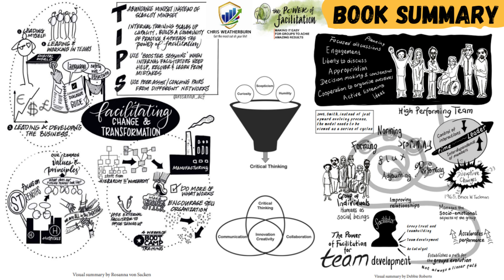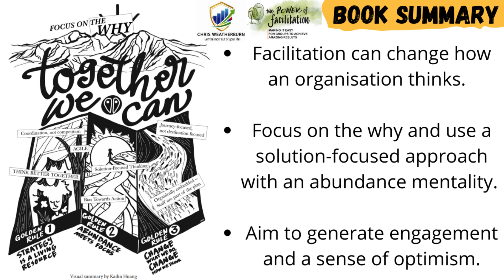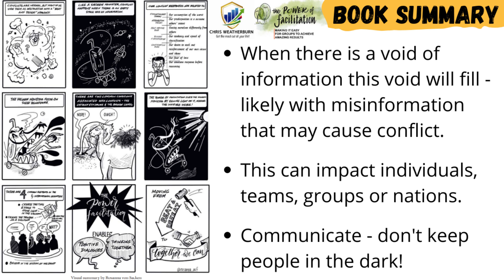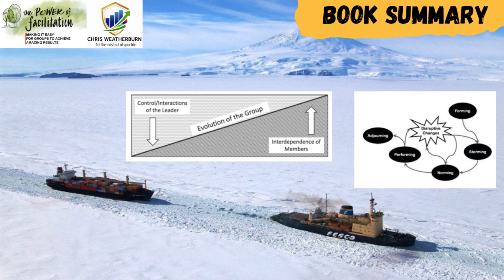Power of Facilitation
The Power of Facilitation Making It Easy For Groups to Achieve Results by Kimberly Bain, Trevor Durnford, Malin Morén Durnford, Trevor Durnford, Mark Bain, Hector Villarreal Lozoya, Michael Ambjorn, Martin Gilbraith, Barbara MacKay, Kavi Arasu, Stephen Berkeley, Kailin Huang, Rosanna von Sacken, Debbie Roberts & Chitra Chandrashekhar

Written collectively by a diverse group of international experts from different career backgrounds who suggest facilitation is important but often not taught as there is just an assumption people who are in relevant positions know what facilitation is and how to facilitate well.

0:20 Goal of facilitation is to reduce misinterpretations, miscommunications and misunderstandings and
harness the power of collaboration.  To facilitate you need to know how to contract with the clients, enabling and creating the space, time and structures for authentic, open and creative conversations.

Aim to guide people through the reactivation process of remembering how to ask original questions. This enables genuine dialogues, even about issues in which there are very deep and conflicting feelings or beliefs.

1:20 Facilitation can potentially change how an organisation thinks. Aim to encourage critical thinking, support people to brainstorm through problems and think together using collaborative processes.  Focus on the why and create a strategic plan, allowing organizations to continuously evolve and grow. Using a solution-focused approach, and abundance mentality, can creates a sense of optimism and engagement.

Clearly to be a good facilitator you need to have your own priorities sorted, be well organised and appear calm.

Organizations may marginalize people who ask questions, labelling them as not being team players. A good facilitator harnesses people who ask questions, as questioning is the very essence of facilitation and allows groups to explore answers for mutual benefit.

When you hear people say some of the best innovations happen on the back of an envelope they omit the important fact that what really ignited the innovation was the collaborative dialogue that happened around the table

3:15 Vacuum Monster: When there is a void of information, it will automatically and quickly be filled with something. Unfortunately, most of the time what fills that information vacuum may not be true, is based on speculation and causes conflict. This Vacuum Monster can grow and be made worse by the Attribution Theory, in which people attribute intent behind others actions, self-serving bias, fear of loss and our tendency to use emotion before reason.

The Vacuum Monster is indiscriminate; it will attack individuals, groups, teams and nations. Therefore try to avoid a void of information – good communication (or achieving this via facilitation as this book suggests) can help overcome the Vacuum Monster. Left unchecked this Monster will tip the conflict scale towards destructive outcomes and away from constructive ones. People in dark don't know what to do – so show them light, otherwise people who don't know will assume the worst.

Evolution of a group.  Depending on how long the group have been together you may need to form a group or even disrupt a group.  Techniques such as ‘icebreakers’ are often used in the forming stage, this term actually comes from ships called icebreakers which break up ice in arctic regions.

In many ways, good facilitation practices also coincide with Google’s findings in their research on high-performing teams. In 2015, Rozovsky shared that Google found that there are five key dynamics that set successful teams apart from other teams:

• Psychological safety
• Dependability
• Structure and clarity
• Meaning of work
• Impact of work

A good facilitated process supports all these elements, thus ensuring optimal conditions for the group to
perform.